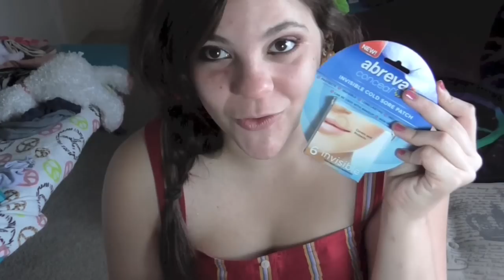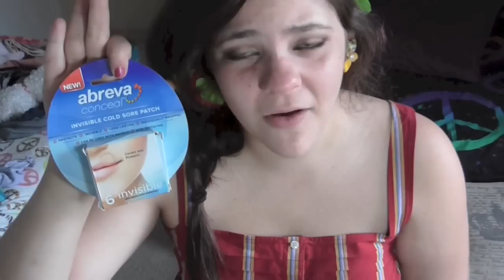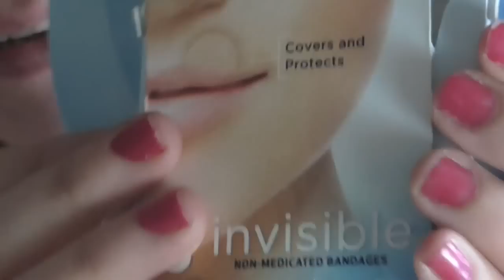Como cubrir una espinilla/grano/pepa/barro/en segundo con Abreva By Patty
hay momentos en los que desea que tu rostro lusca hermosa limpio radiante ,pero no siempre a nuestro cutis le da la gana de relucir especialmente en eso momentos especiales como graduaciones ,primeras citas, presentaciones .Ya una simple espinilla  no sera una excusa para lucir hermosa. Abreva nos trae unos parches  simple de usar que no solo nos ayudara a disimular la espinilla sino a protegerla y acelerar su recuperación muaks cuchis espero que les guste mucho el video y sea  de mucha ayuda

HEY LEEME!
videos todos los lunes ,Miercoles y Viernes